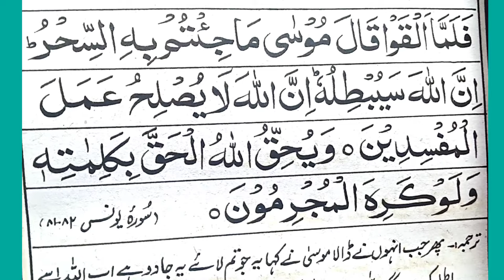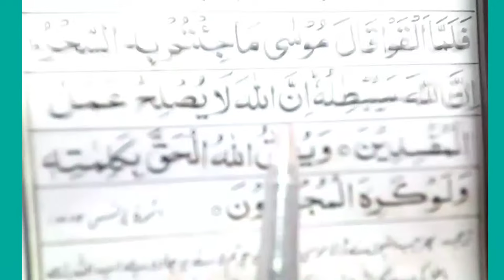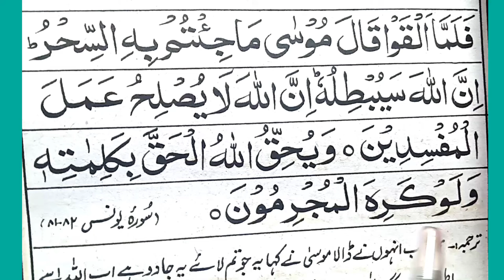falamma alqaw qala moosa with translation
falamma alqaw qala moosa ma jitum translation in urdu falamma alqaw qala musa